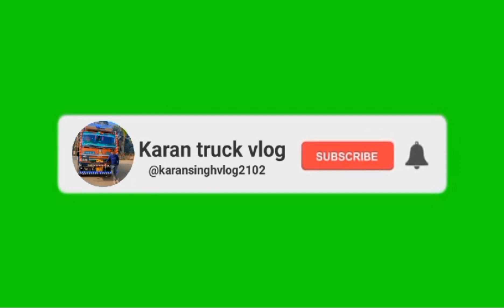Aizawl sa aa raha tha Ak truck rasta m phash gaya Ab kaisa gari Jaya ga|| Aj hum banaya khichdi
Aj hum banaya khichdi